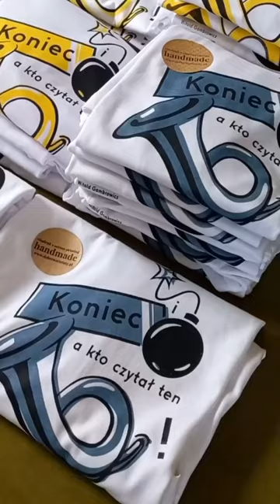Tak wygląda sitodruk jeszcze na małej karuzeli dla Muzeum Gombrowicza we Wsoli... będzie większa!